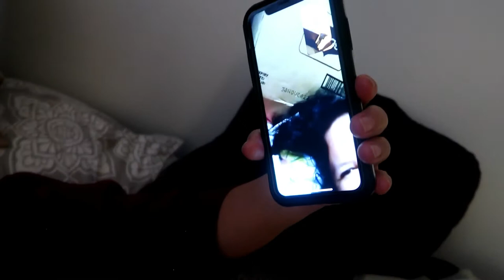KAARAWAN | BAGONG KAMA! | BUHAY SA CANADA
PAK! Di pa kakabog si mudra sa pabirthday niya. Kahit kaming tatlo lang, pak na pak! HAPPY!